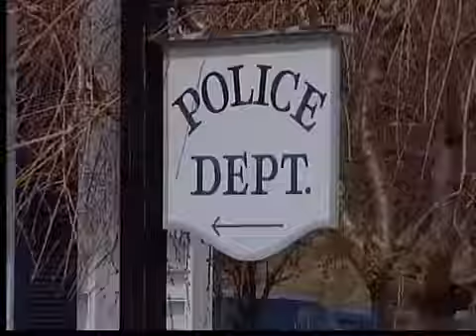Phone, Facebook helps catch thief